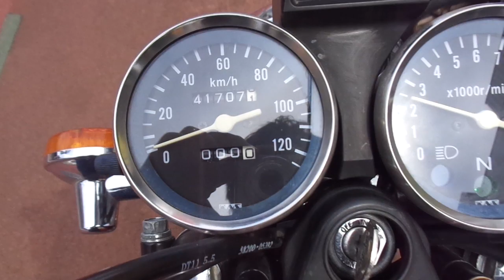GN125 中古車 バイクショップ名:アットバイク